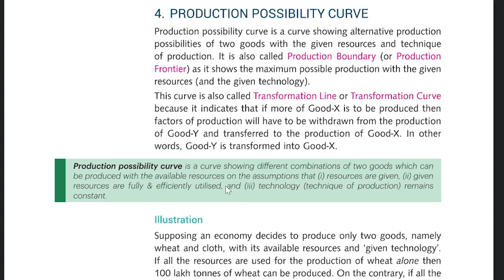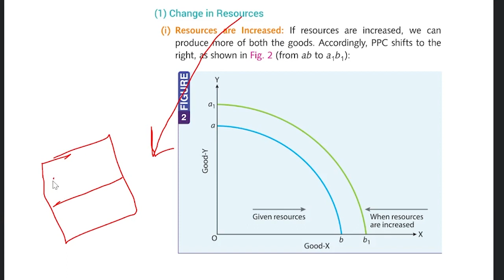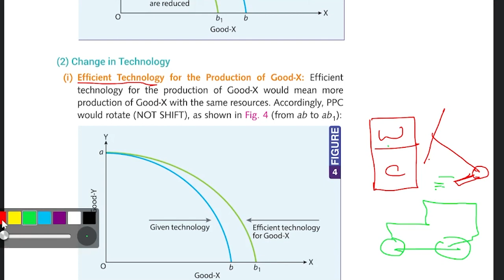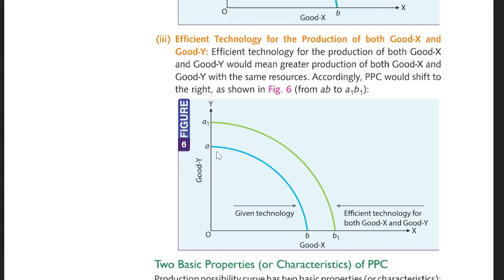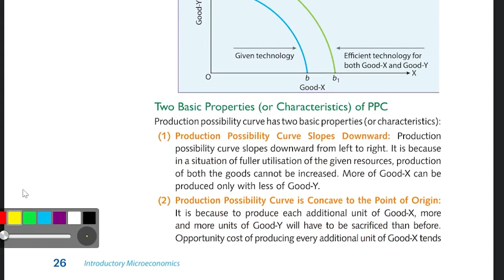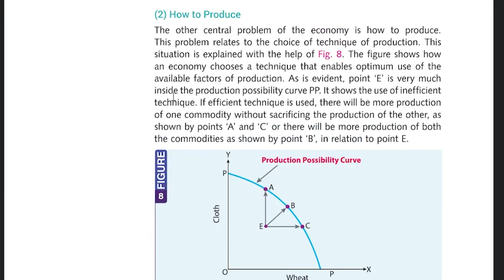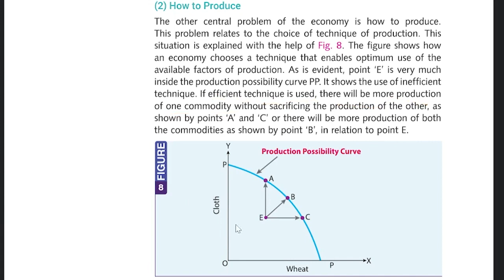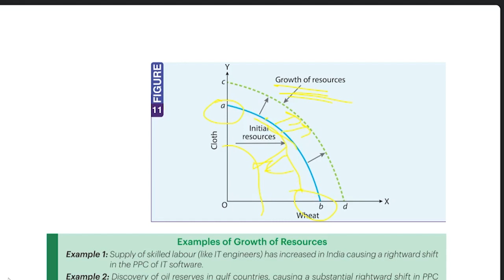CENTRAL PROBLEMS OF AN ECONOMY | Class-11 | Chapter-2 | Part-2 |Microeconomics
videos upcoming soon